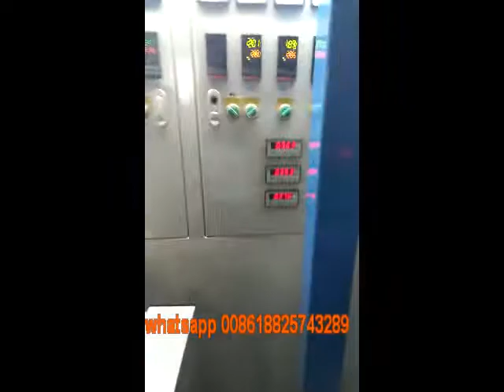wire and cable extrusion machine wire and cable making machine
three layer Nylon + PVC + PVC tamder extrusion line

if our experience are helpful to you to seize the opportunity , welcome to contact with us .

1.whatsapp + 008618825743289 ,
3.wechat is tiezhong-2012 , skype is chitiejoe ,